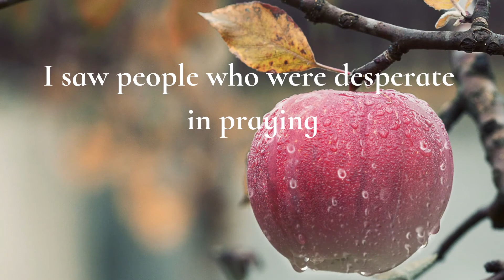DAY 88 PRAYER FOR THE PRACTICE OF THE ONE ACCORD AS THE NECESSARY GROUND...